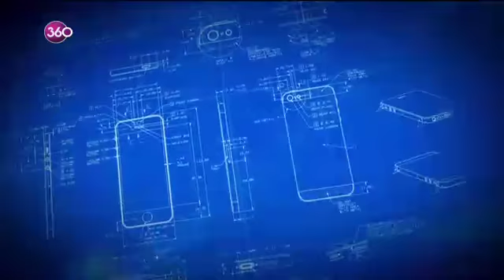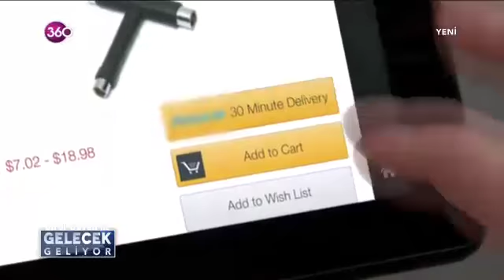Birol Güven ile Gelecek Geliyor - Gelecekte Yaşam Tarzı Nasıl Değişecek? - 15 08 2018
Ünlü Senarist Birol Güven, Gelecek Geliyor ile bugüne kadar yapılmamış yepyeni bir programla huzurlarınızda. "Gelecek Geliyor"da uzman konuklar; algoritma, yapay zeka, robotlar, sürücüsüz araçlar, geleceğin evleri ve uzay madenciliğini anlatıyor... Bizi bekleyen teknolojiler ve daha fazlası 360 ekranlarında seyircisiyle buluşuyor